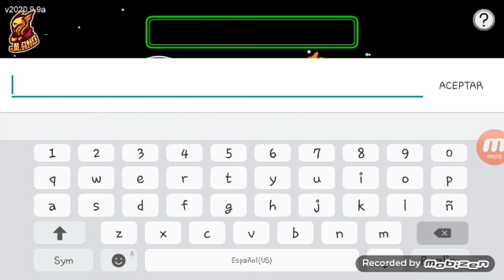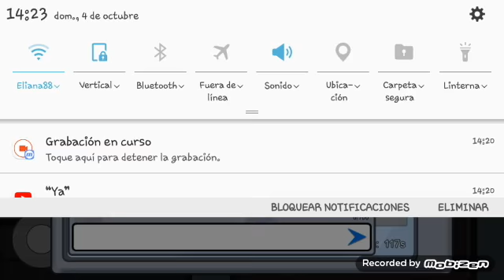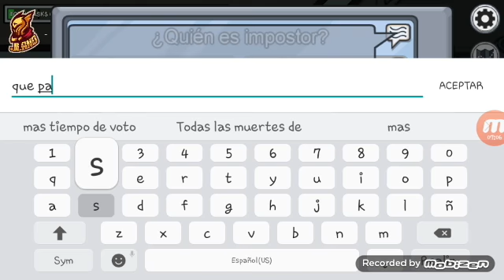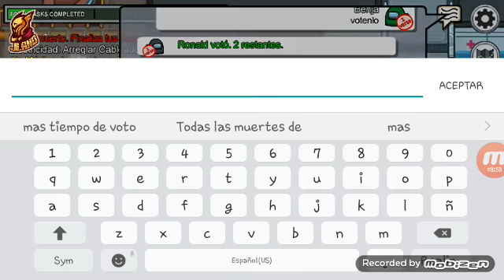NUNCA ME TOCA IMPOSTOR!!!|Among Us